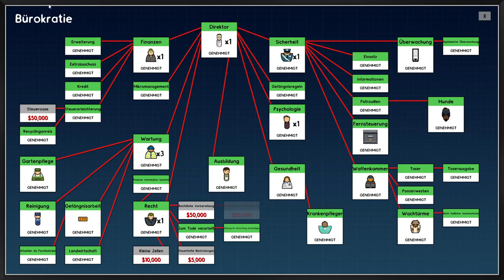40👮‍♀ Prison Architect - Rohrbruch im Frauenknast *Deutsch* 2023